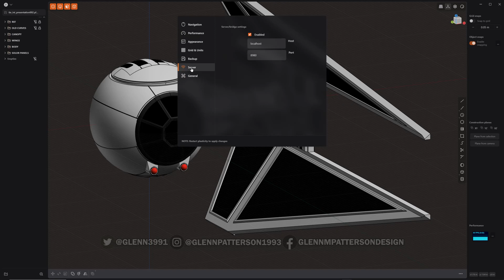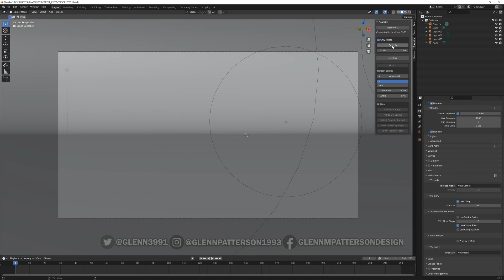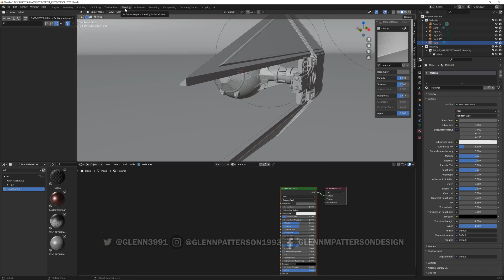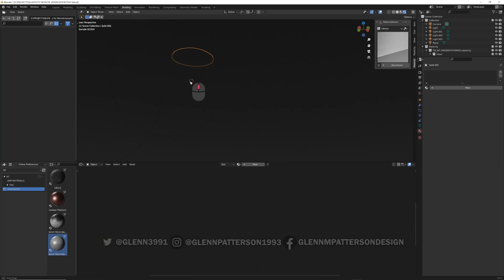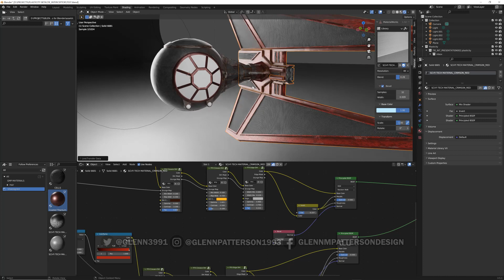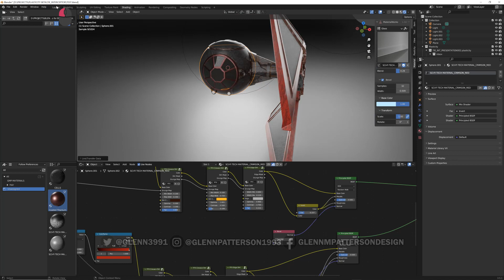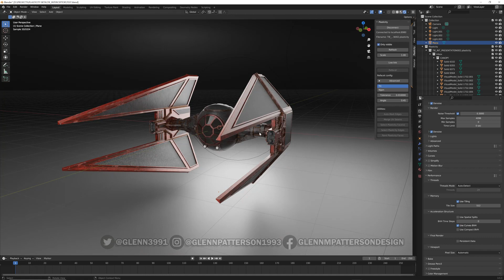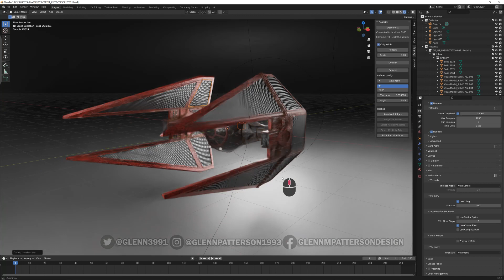80 PLASTICITY 101 BLENDER BRIDGE OVERVIEW (1.3 UPDATE)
Go to the Links Below to get the Free Starter Files so you can follow along

You can download the Blender Bridge add It works with Indie/Studio 1.3+ version and not available for Trial version

If your interested in this Software
to pickup a Free 30-Day Trial